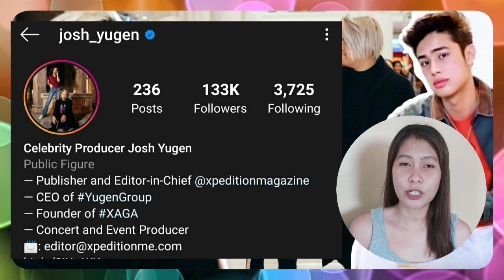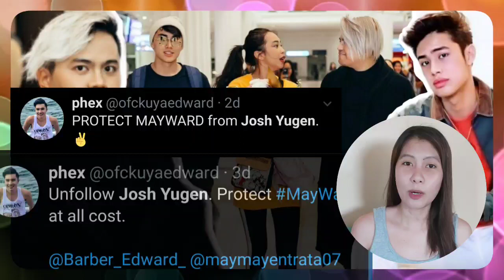Celeb Producer, Josh Yugen binash ng iilang Mayward fans dahil lang sa nagtanong about kay Donny!